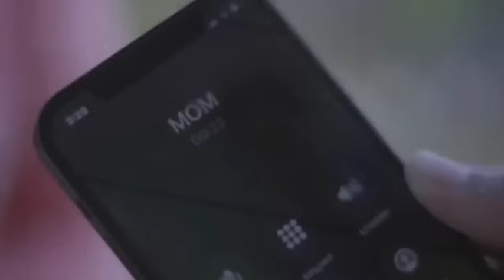||Kyunki Main Jhooth Nahin bolata Movie All Songs||Govinda & Rambha & Sushmita Sen||Musical Club||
(WELLCOME)
    (TO)
(LONG TIME SONGS)

🎵Tracklist🎵
Click your favourite songs   👇
01. Paa Liya Hain Pyar Tera ► 00:00​​
02. Ek Ladki Chahiye ► 04:49​​
03. Suno Miya Suno ► 08:44​​
04. Hai Udd Gayi Re Neend ► 13:23​​
05. Ek Ladki Deewani Si ► 17:41​​
06. Kaun Kehta Hai ► 22:36​​
07. Hai Udd Gayi Re Neeno (Music) ► 29:21​​
08. Ek Ladki Chahiye(Music) ► 33:39​​

About this channel:
               {JAI HIND}